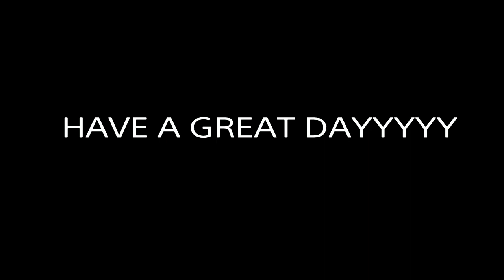Keep It 100 💯 (Fortnite SHAREfactory Montage)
Thx for wathcing!
Let me know if you enjoyed :)